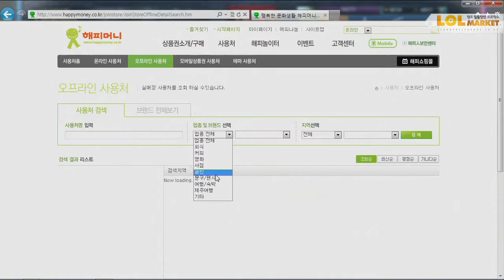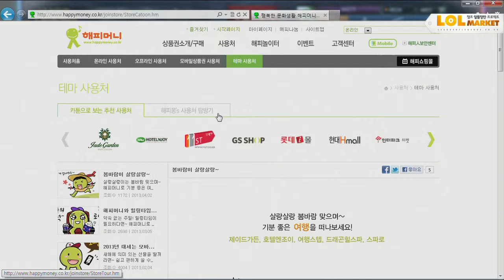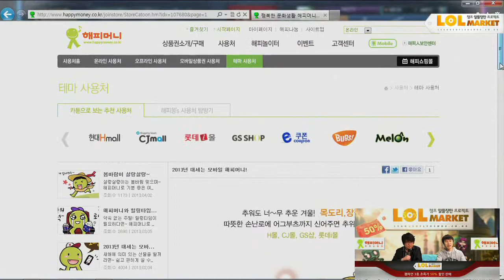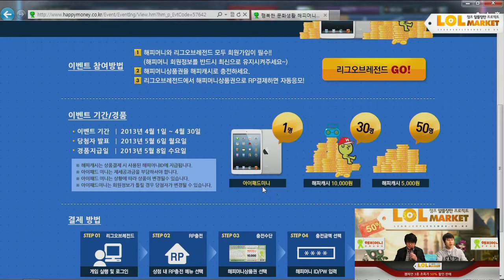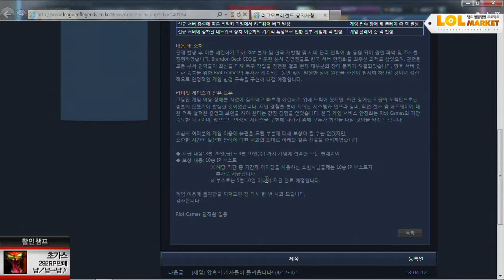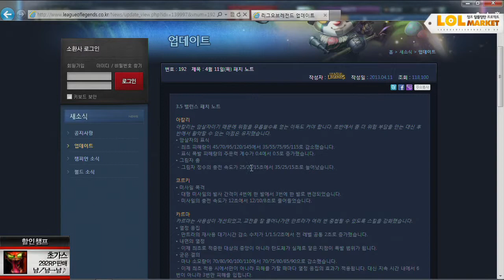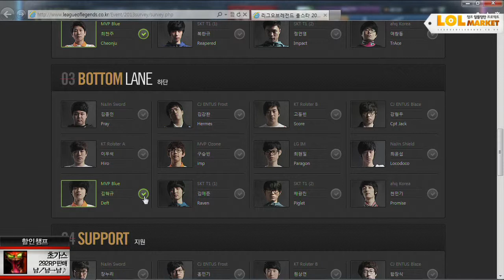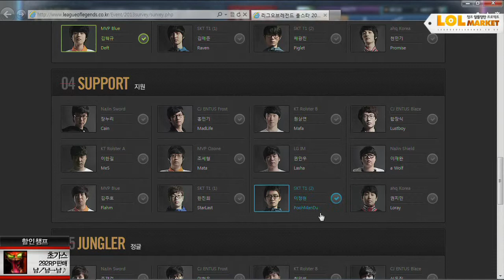130412 롤마켓 17화 2부 상